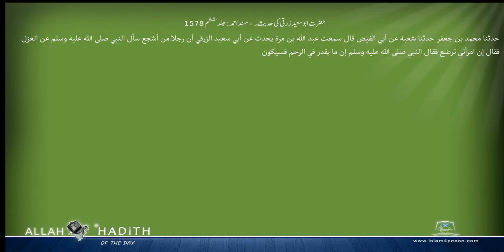حضرت ابوسعید زرقی کی حدیث۔ مسند احمد Musnad Ahmad Islam4Peace com